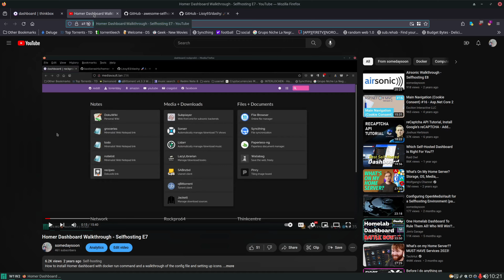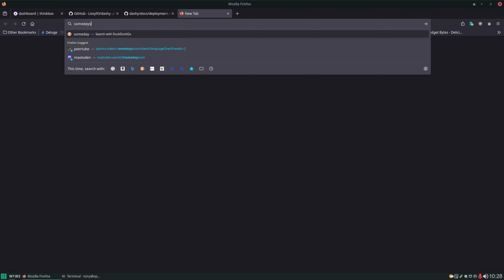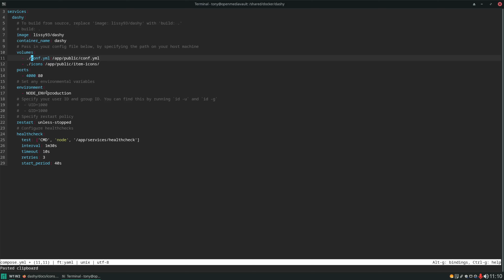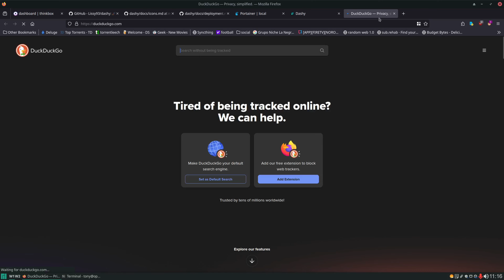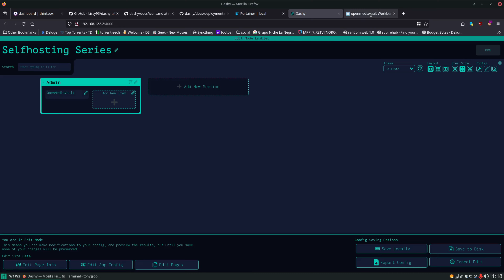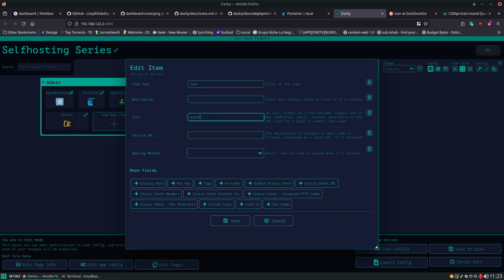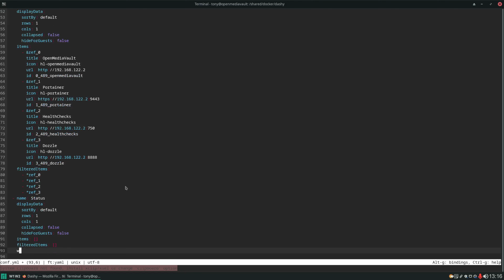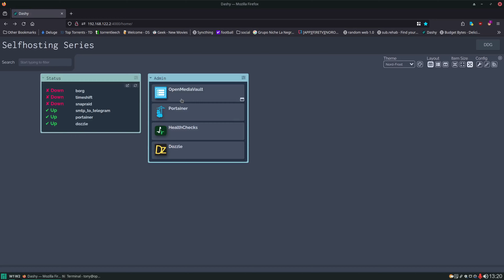Dashy - Selfhosted Dashboard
00:00 - Intro
01:32 - Dashy Documentation
03:08 - Taking a Detour to Talk About bashrc File
04:22 - Spinning up Dashy
08:08 - Overview of Dashy
11:55 - Adding Items to Dashy
12:50 - Using Home Lab Icons
14:55 - Manually Downloading Icons
17:52 - Adding a Widget
20:30 - Built-in Themes and Layouts